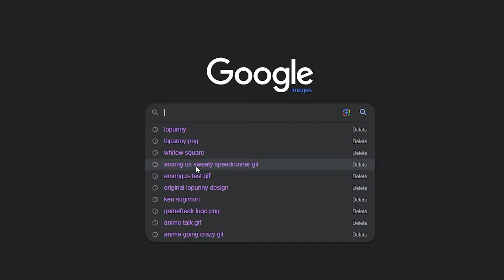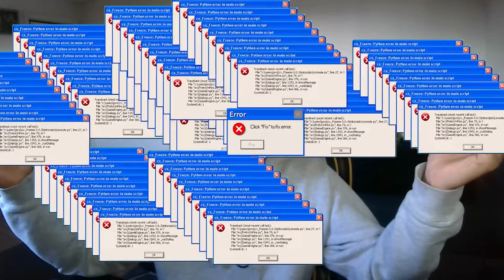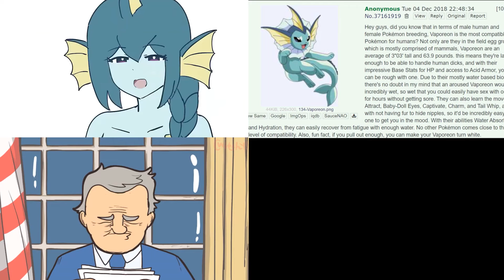Top 10 Baddest Pokémon of All Time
Hope yall enjoyed the video! Took alot of time making my chair smell like a EZbake oven! Consider following me on my other Socials  :)

Timestamps
0:00 Intro
1:36 # 10
2:20 # 9
3:14 # 8
4:20 # 7
5:22 # 6
6:39 # 5
7:48 # 4
9:23 # 3
10:49 # 2
11:55 # 1
13:18 ???